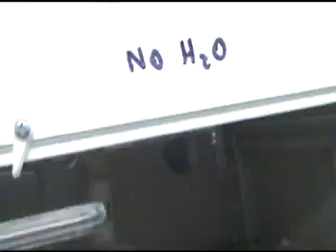Can I have a drink before bed time?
I have been giving water by pipette to my Sawscale Vipers (Echis coloratus) since they arrived a year ago. This girl seemed to need a drink before bedtime. She was watching me water other snakes and could have detected a higher than normal concentration of water vapor. Yeah, a bit anthropomorphic but can you explain the behavor better?